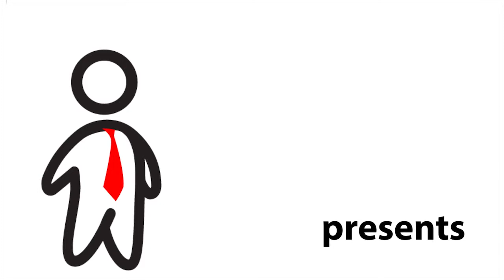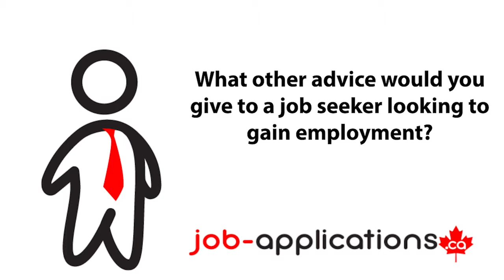The Keg Steakhouse & Bar Busboy Job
We speak to a former busboy about working at The Keg Steakhouse & Bar. Find out more about the bussing job and the interview process with the Canadian steakhouse restaurant chain.